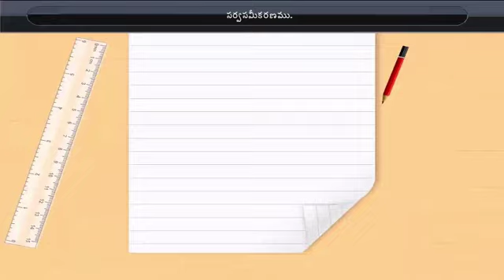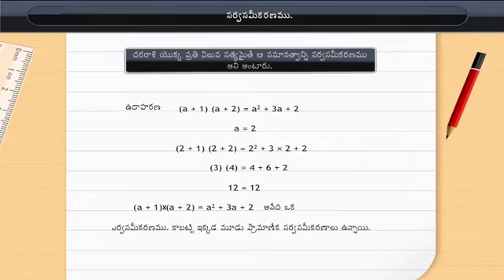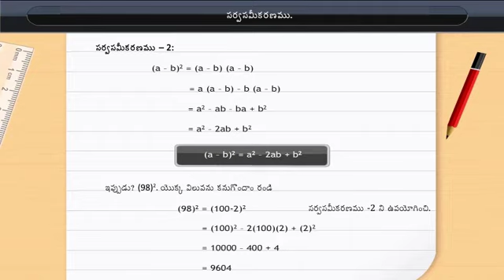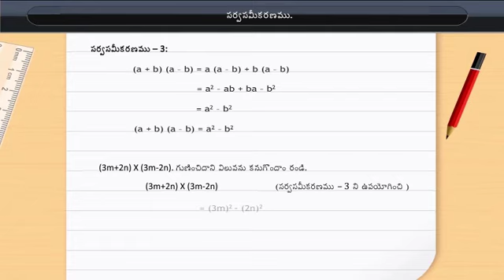సర్వ సమానతలు | Identities | Class 8 | Maths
Check out our Thinkbooks on Amazon, teaching 21st Century skills like:
- Analytical Thinking,
- English Ability and
- Maths Aptitude